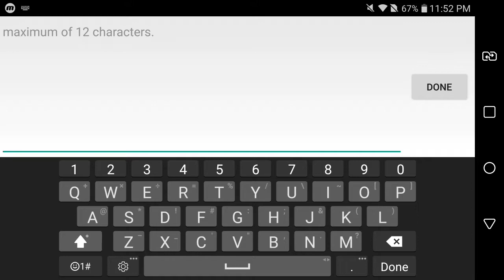New Game NBA 2k20 Android ✌(LG G5) No Commentary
God Bless 👼